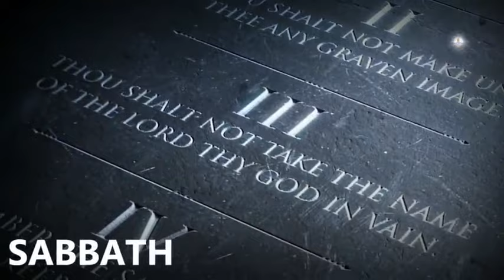DEBATE 2021: END TIME VS SDA - PATUTUNAYAN KO NA MAY SECRET SA BIBLIA